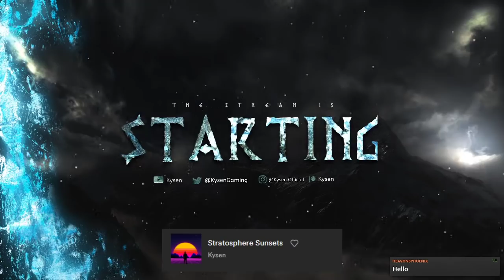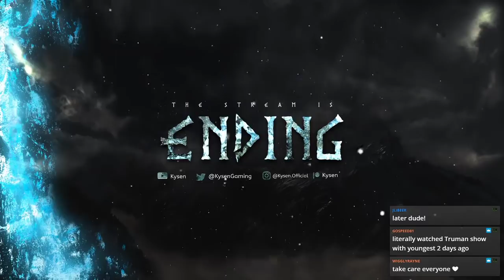Valheim - HARDCORE MODE! Elder Fight! Episode 4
🏹 Valheim - HARDCOR MODE! Episode 4 - Watch EVERY SECOND! Elder Boss Fight! 🏹

HARDCORE MODE - I play until I die, at which point I have to delete my world forever! How far can I make it? Can I kill every boss?

💲 SAVE 25% ON SERVER HOSTING! 💲
I host ALL of  my servers with these guys :)

🙏 CHANNEL SUPPORTERS 🙏
► Navigator Patreons: Haley + Zashraf!

Thank You So Much! Thanks to every one of my Patreons and Twitch Subs!

✅ FREE Amazing Minecraft Server ✅
►IP: Play.Splash-Network.com